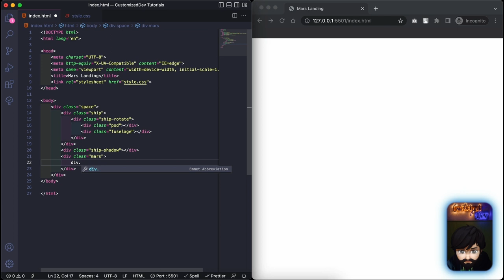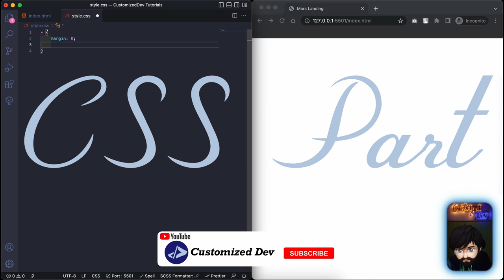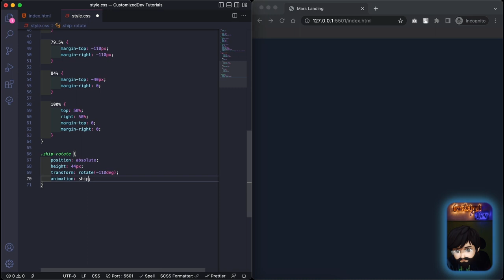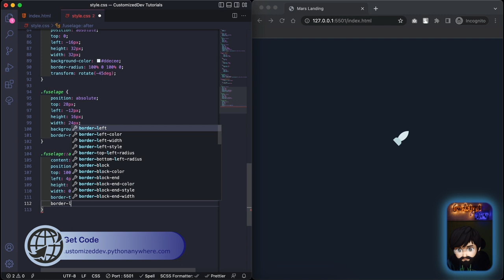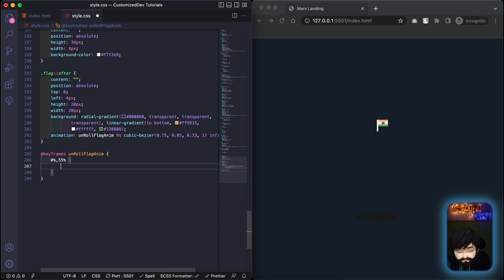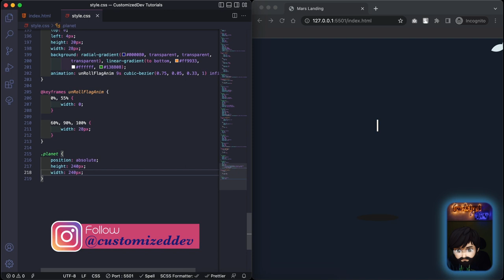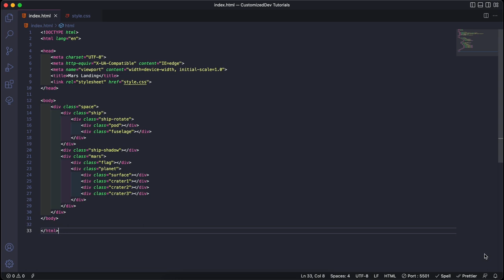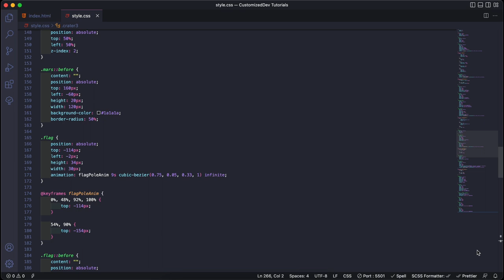Fun with CSS | Customized Dev | Mars Landing using HTML & CSS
In this video, created a rocket mars landing.